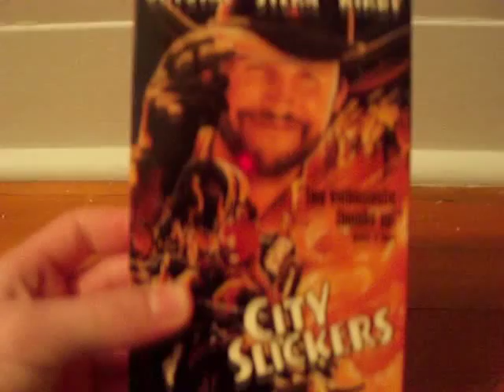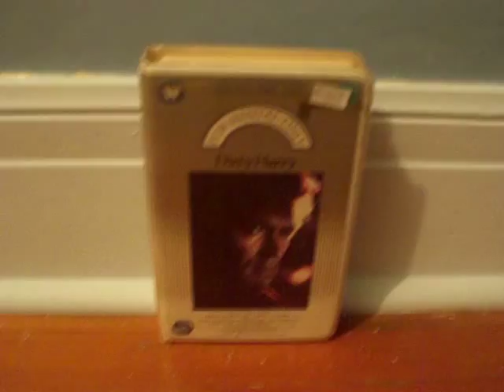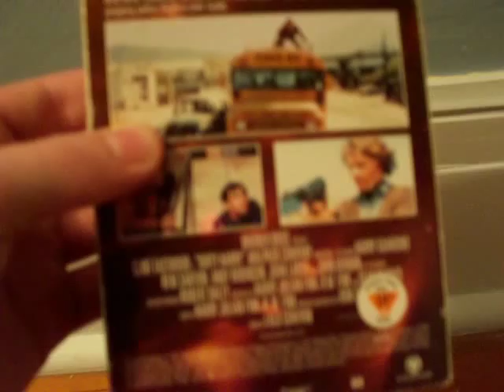VHS Update 05/27/10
Coogan's Bluff (1988) (Tape label printed in 1986)
City Slickers (1991)
Enemy Mine (1986)
Dr. No (1981) (This, oddly enough, has the Magnetic Video logo at the beginning.)
City Heat (1984)